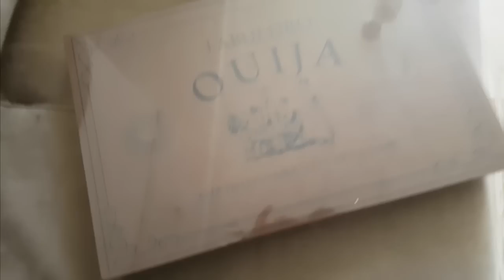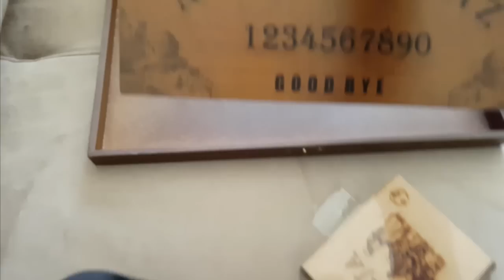RECEBI UMA ENCOMENDA E TIVE ALGUMAS SURPRESAS